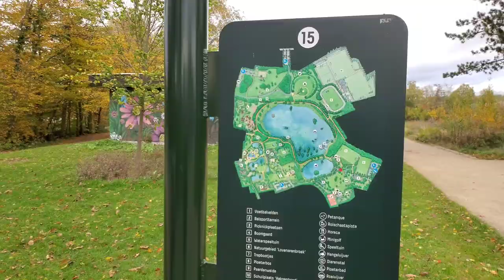Exploring the Kessel-Lo park in Leuven (Provinciaal Domein Kessel-lo)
We took a trip to Provincial Domain Kessel-Lo in Leuven, Belgium. This is hands down one of the best parks we have been to in Belgium. The park (which we are calling Kessel-lo for short hand, we know Kessel-lo is a city too) was amazing with multiple lakes, play structures, and tons to explore. There ARE bathrooms, lunch spots, tons of benches, bike paths, walking trails, sports areas, and more. It is extremely family friendly and there is tons to do in the kessel-lo park.

Want to see more of things to do in Belgium?

Follow along our daily adventures in family homeschool and travel on our IG

and click that red button for updates on the channel.

Did you know we have an Amazon storefront?

Our goal is to vlog and share family travel in an easy, relatable way while sharing all relevant and important details before your trip. Travelling and adventuring with kids doesn't have to feel impossible.